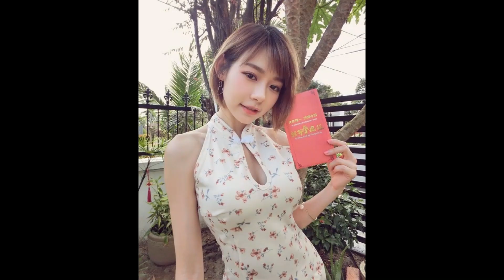古典旗袍 (小心中間有一驚嚇旗袍)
旗袍是一種在近代被發明的華人女子的服裝，是一種將清朝時期的滿族旗裝和西式剪裁融合而成的衣服，旗袍的特點是「右斜襟、帶裝飾性盤扣、腿部開衩」，尤其以上海和香港的女性為代表，在20世紀廣泛流行於中國。旗袍的出現，讓漢族人能穿上舊八旗才得以使用的滿州貴族服，也讓女子能穿著原本只有男性才能穿的袍子，從這兩面體現了階級平等，導致它成為中華民國大陸時期的女性國服。在21世紀後，旗袍開始逐漸標簽化、風俗化

El qipao , es un tipo de vestido femenino utilizado en China. De él deriva otro tipo de vestimenta conocida como cheongsam. Las tibetanas y vietnamitas usan trajes similares.

Congsam (penulisan lain: cheongsam atau céongsam), atau dikenal dengan sebutan lain qipao, adalah salah satu jenis kostum tradisional perempuan Cina. Pakaian dicirikan oleh kerah berdiri, membuka sisi kanan, pas pinggang dan tergelincir bawah, yang sepenuhnya dapat memicu keindahan bentuk tubuh perempuan. Cheongsam berasal dari chèuhngsāam[1] (Simp/Trad Cina:.. 长衫 / 長衫, 'kemeja panjang / baju'), pengucapan Kanton dari zǎnze jangka Shanghai atau zansae, di mana bentuk ketat asli pertama kali dikenal. Nama Shanghai agak kontras dengan penggunaan dalam bahasa Mandarin dan dialek Cina lainnya, di mana Changshan (Mandarin pengucapan 長衫) mengacu pada gaun eksklusif laki-laki dan versi perempuan dikenal sebagai qipao a

Ципао (кит. упр. 旗袍, пиньинь qípáo) — это распространённое в Китае длинное женское платье, которое первоначально носили маньчжурские женщины[1]. Современная его форма создана в 20-х годах модельерами Шанхая. В самом Шанхае эта форма платья называется zǎnze или zansae (長衫) собственно длинная рубашка/платье, но северный вариант того же слова чаншань (chángshān) обозначает мужскую одежду. Через кантонское произношение чхёнсам (cheungsam) слово попало в английский (cheongsam)

チャイナドレス、旗袍（チイパオ）また旗装・旗服・満州服は、一般的に詰襟で横に深いスリットが入った女性が着るボディコンシャスなワンピースであり、またはその意匠を反映した服装を指す。日本では「中国を代表する民族衣装」と認識されるが、厳密に言えば中国人の伝統服では無く、中華民国の時代で発明された服である。民国の頃、漢民族が最後の中華王朝「清国」の支配層である満州人の貴族衣装「旗装」に、西洋の裁断要素を加えて、融合したものと言われている

La qipao (prononcé /ki.pa.o/ ou /tʃi.pa.o/ en français ; en chinois : 旗袍 ; pinyin : qípáo) est un vêtement féminin chinois d’origine mandchoue (滿族), modernisé et mis à la mode à Shanghai au début du xxe siècle sous le nom de changshan  qu'il a gardé dans le sud de la Chine.

တရုတ်ဂီတ
Çin Müziği
musique chinoise
អឺហ៊ូតន្ត្រីចិន
Hytaý sazy
kineska muzika
ارهو ، موسیقی چینی
čínská hudba
chińska muzyka
Chinese Mumhanzi
kinesisk musik
kiinalainen musiikki
Txinako musika
ኤርሁ, የቻይና ሙዚቃ
ერჰუ, ჩინური მუსიკა
إرهو ، موسيقى صينية
Musik Cina
Waiata Hainamana
Muzikë Kineze
čínska hudba
Musik Tionghoa
Эрху, китайская музыка
kitajska glasba
Ĉina Muziko
Ерху, китайска музика
ایرو ، چینایی میوزیک
música chinesa
ايروو ، چيني ميوزڪ
Musika ng Tsino
música xinesa
Chinese musiek
Nhạc Trung Quốc
એર્હુ, ચાઇનીઝ સંગીત
қытай музыкасы, мусиқии чинӣ
Muziki wa Kichina
Cerddoriaeth Tsieineaidd
Mmino oa China
एरहु, चीनियाँ संगीत
Musica Cinese
кинеска музика
Nyimbo Zachi China
Umculo waseTshayina
ערהו, כינעזיש מוזיק
кітайская музыка
Orin Ṣaina
hiina muusika
kinų muzika
Suav Nkauj
Ceol na Síne
egwu ndi China
kinesisk musik
musica cinese
kínai zene
música chinesa
Musik Tiongkok
kinesisk musikk
අර්හු, චීන සංගීතය
चीनी संगीत
ਅਰਹੁ, ਚੀਨੀ ਸੰਗੀਤ
Эрху, Кытай музыкасы
เพลงจีน
Хятад хөгжим
Sineeske muzyk
ఎర్హు, చైనీస్ సంగీతం
Wakokin Sin
música china
Mizik Chinwa
ເອີຫູ, ເພັງຈີນ
kineska glazba
китайська музика
chinesische Musik
מוזיקה סינית
Umuziki w'Abashinwa